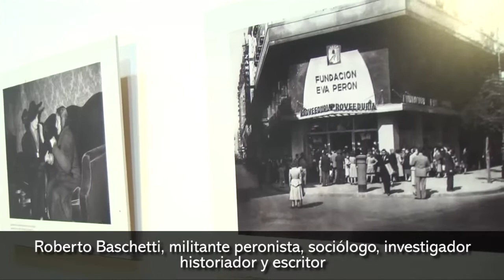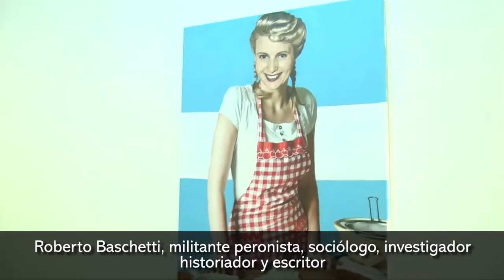Cristina Fernández es hoy la referente del peronismo